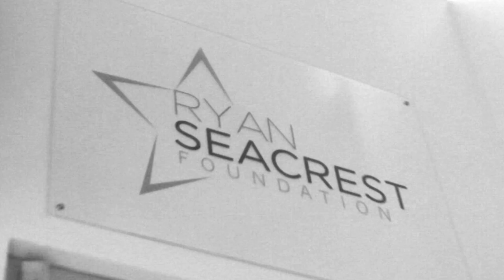Maya DiRado, Molly Hannis, and Melanie Margalis visit Children's Hospital in Atlanta